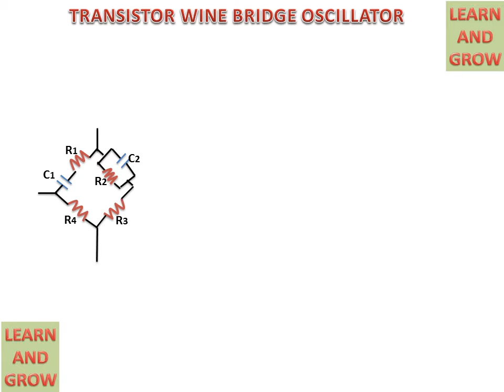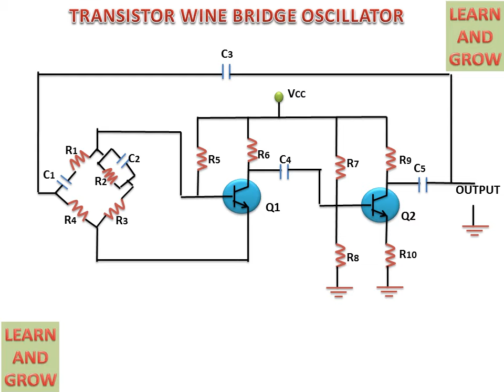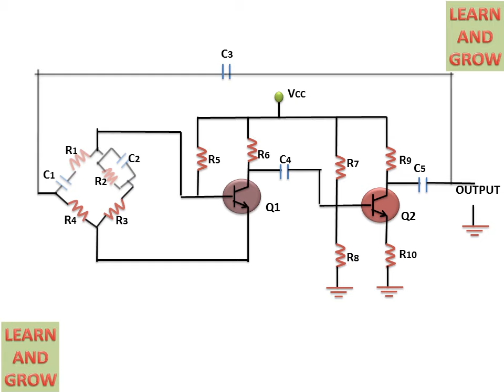Wein Bridge Oscillator